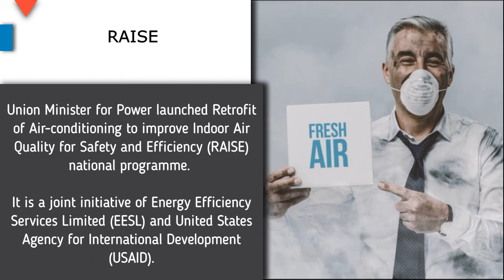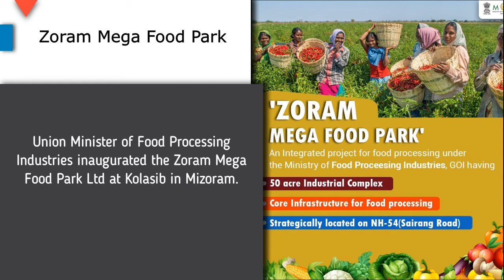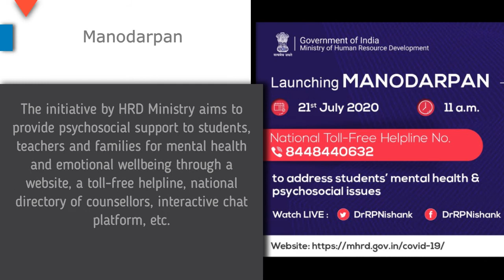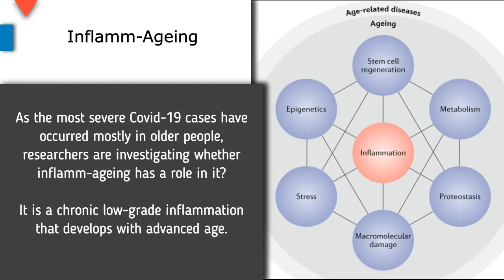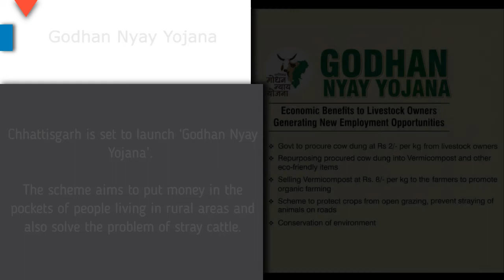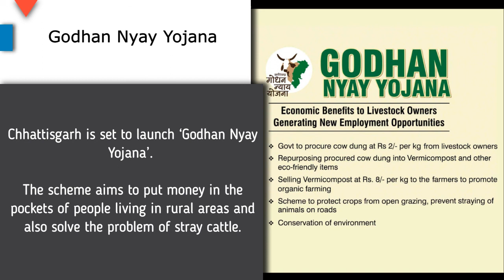Current Affairs in 5 min | 22nd July 2020 | WBCS, PCS, PSC, SSC | Daily CA | wbpscupcs.com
Daily Current Affairs in 5 min
Important for WBCS and other WBPSC and State PSC, SSC, Railways, Bank Exams
Government job Current Affairs of July 2020